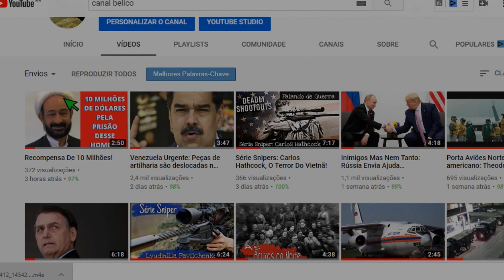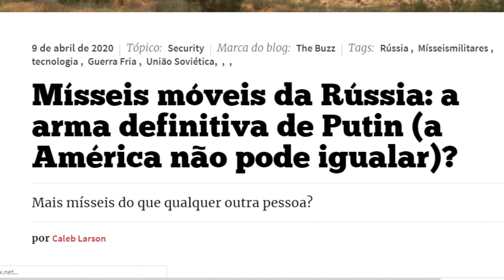Supremacia Russa: O Terror dos Inimigos!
Olá pessoal, mais um vídeo sobre armamentos e forças militares, e dessa vez, sobre o país com o maior arsenal de orgivas do mundo! Deixem suas opiniões e sugestões para os próximos vídeos.